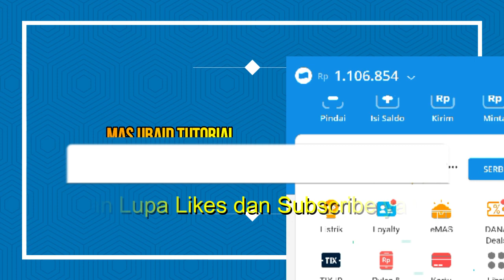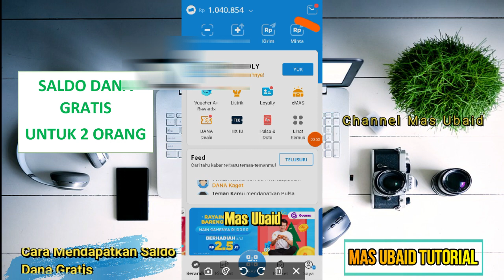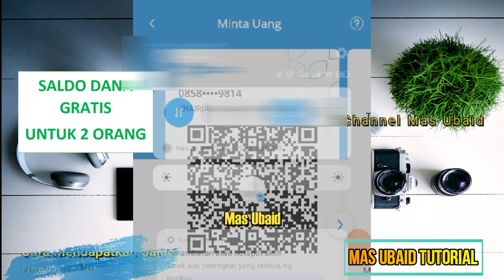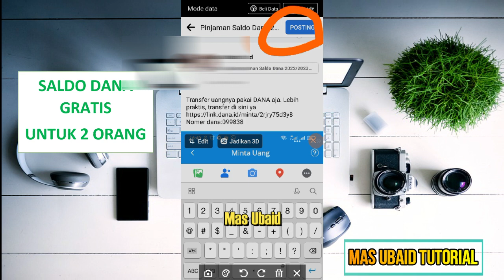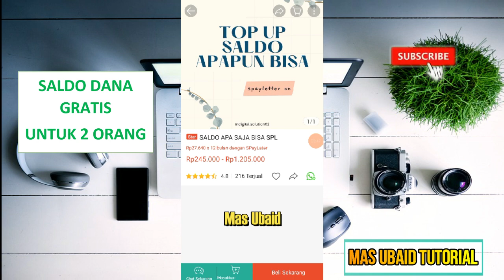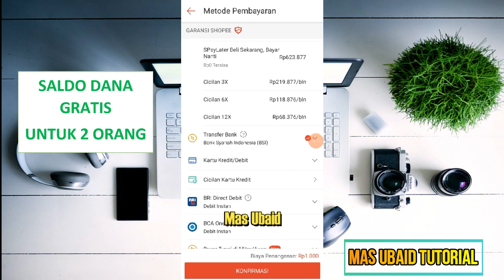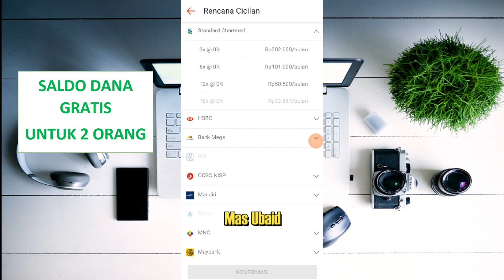Cara Mendapatkan Saldo Dana Gratis – Cara Pinjam Saldo Dana Tanpa KTP Tanpa Dana Paylater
pinjaman online langsung cair terbaru
pinjaman online langsung cair terbukti
pinjaman uang online
pinjaman uang online langsung cair
pinjaman uang online langsung cair 2022 pinjaman uang online langsung cair terbaru
pinjaman uang online langsung cair terbukti
aplikasi pinjaman uang online
aplikasi pinjaman uang online langsung cair
aplikasi pinjaman uang online langsung cair 2022
aplikasi pinjaman uang online langsung cair terbaru
aplikasi pinjaman online langsung cair
aplikasi pinjaman online langsung cair 2022
aplikasi pinjaman online langsung cair terbaru
tutorial meminjam uang
tutorial meminjam uang online
tutorial meminjam uang online 2022
tutorial meminjam online tutorial meminjam online 2022
tutorial cara meminjam uang
tutorial cara meminjam uang online
tutorial cara meminjam uang online 2022
cara mengajukan pinjaman
cara mengajukan pinjaman agar langsung di acc
cara meminjam uang agar langsung di cairkan